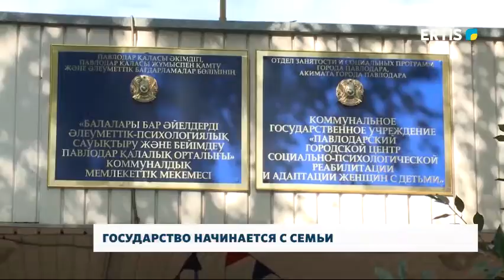ГОСУДАРСТВО НАЧИНАЕТСЯ С СЕМЬИ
Сайт начинается с семьи. Именно поэтому семьям уделяется большое внимание. В Павлодаре прошел форум «ONEGE». pavlodartv.kz/kz/online